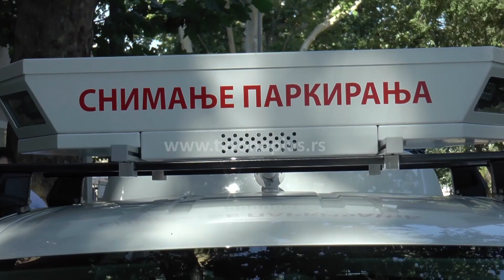SOTIROVSKI: OKO SOKOLOVO ĆE MORATI DA PROMENI RADNO VREME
Novac od kazni koje zabeleži „Oko sokolovo“ ide direktno u gradski budžet, a da je manje kazni nego kad je ovaj sistem stigao u Niš, potvrđuje gradonačelnica Niša. To, kako ocenjuje, govori da je cilj postignut i da je koliko-toliko rešen problem saobraćaja u gradu. Najavljuje i mogućnost da sistem “Oko sokolovo” radi i noću i vikendom.